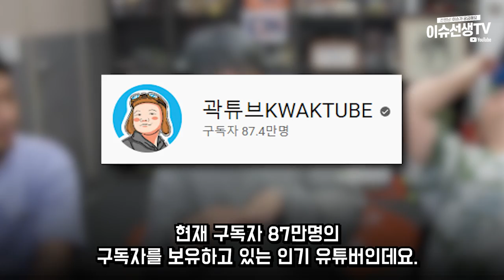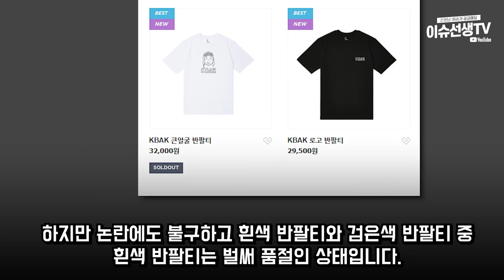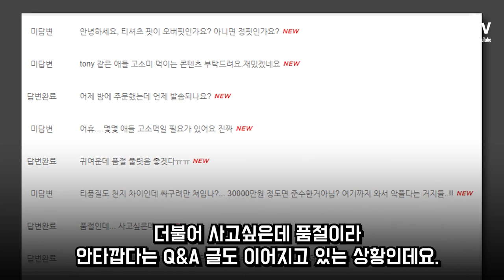유튜버 곽튜브 티셔츠 갑론을박